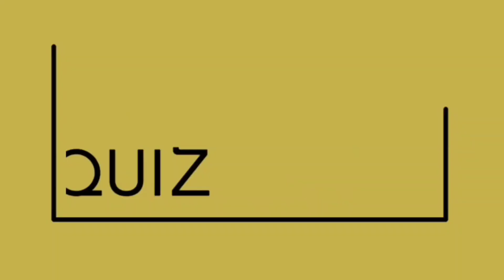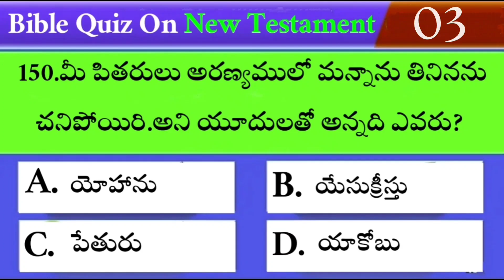Bible Quiz On New Testament | 50 Bible Questions And Answers | part 03 @Telugu Bible Quiz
Bible Quiz On New Testament | 50 Bible Questions And Answers | part 01

Bible Quiz On New Testament | 50 Bible Questions And Answers | part 02